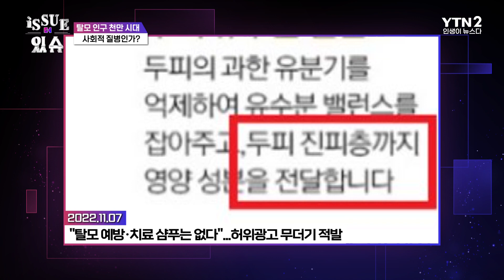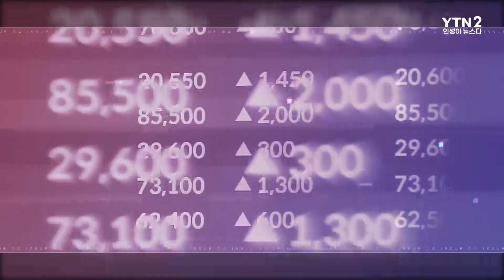치료방법·비용·주의점, 탈모에 대한 모든 것!ㅣ이슈더있슈[클립 12회] / YTN2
탈모 인구 천만 시대! 탈모 환자의 심각한 심리적· 정신적 스트레스
탈모 치료비 지원을 두고 불붙은 논쟁!
천만 탈모인을 위한 해법은?
탈모 인구 천만 시대 사회적 질병인가?